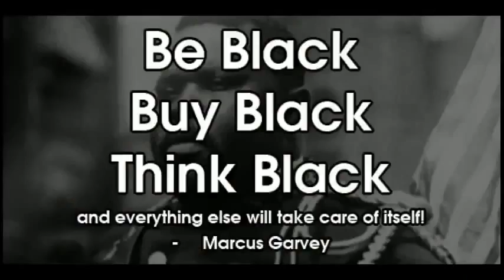The Business Zone with Crystal & Gilbert WHERE TO FIND FUNDING 10 06 17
The BusinessZone with Crystal & Gilbert, The theme for September is the "The Realities of Business" Episode 64, 10/6/2017, Guest: Joseph "Joe" Rouzan, III, Executive Director of Vermont Slauson Economic Development Corporation, VSEDC.

Show Topic:  The Real Conversation: Finding Funding for Your Business